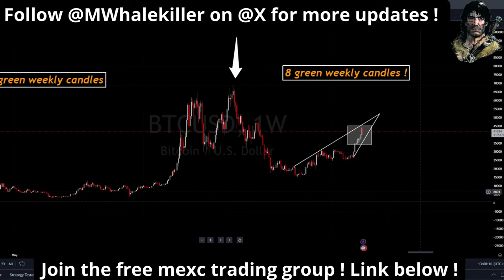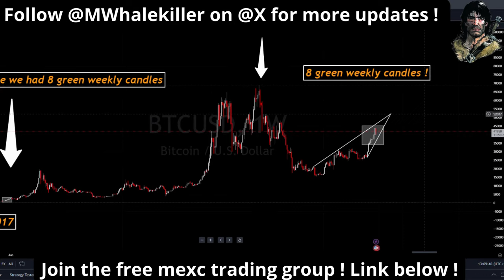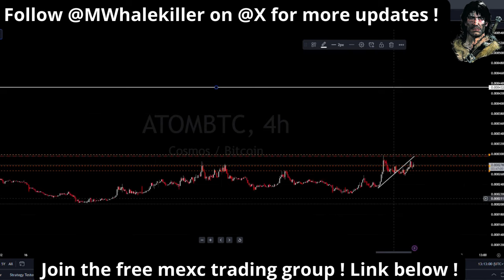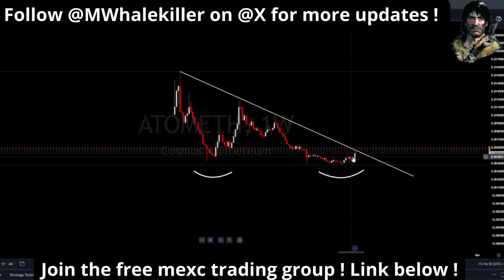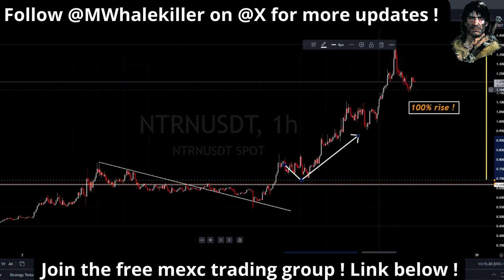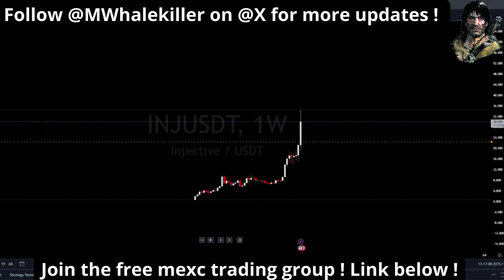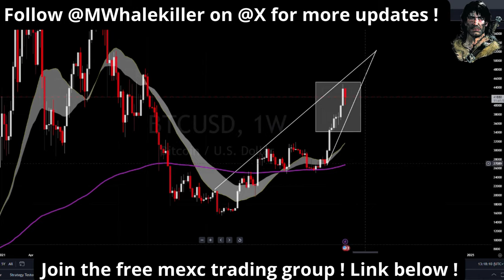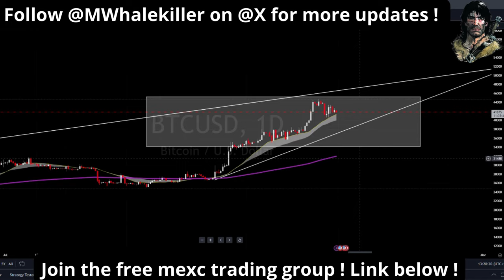Trader vs Hodler ! ( How to read charts and markets )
Trader vs Hodler ! ( How to read charts and markets )icp
Everything i do is for FREE for the Retailfam and I never asked for a penny.
No paid courses, no paid shills, no sponsors, no hopium, pure education only!

If you want to support me on my mission to educate and save retail from getting rekt, please consider joining my community and/or use my links below as a token of appreciation

- Join the retailfam telegram community where I post charts & updates for FREE!

- Trade crypto with by far the lowest traiding fees available and you gain access to the private MEXC trading group for FREE!

- No nonsense trading tool, get the script for the @MWhalekiller indicator for FREE!

- Most secure platform to buy crypto in my opinion, buy crypto directly with euro's, no stablecoins needed!

- Keep your crypto safe & secure, ledger is the way to go.

- Tradingview is a must if you want to learn how to trade, you can just get the FREE subscription in order to trade with my FREE indicator!